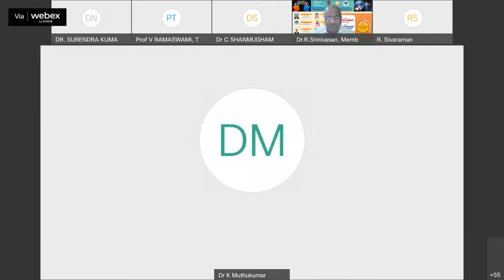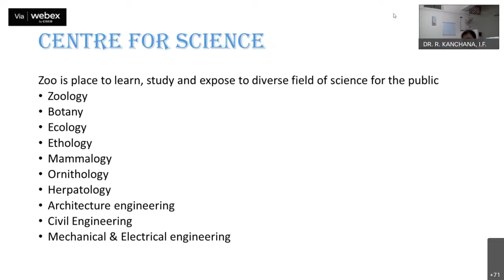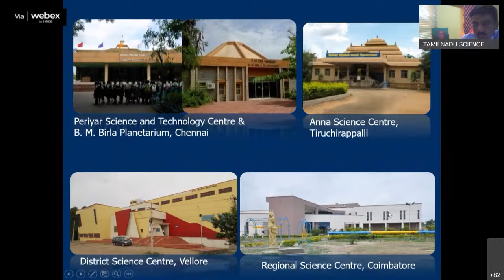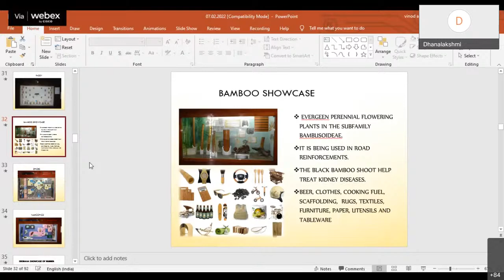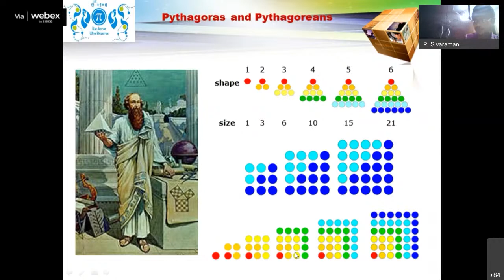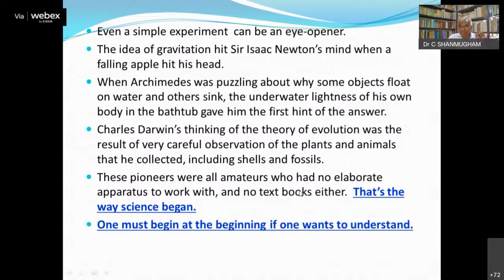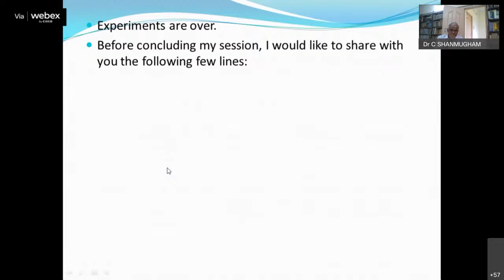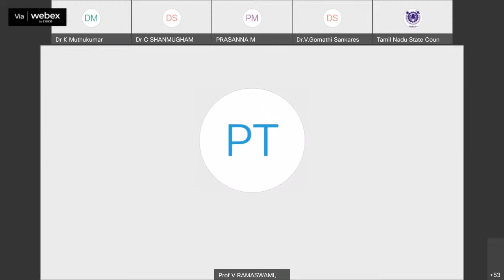TNSCST- DST- Vigyan Utsav- Theme: Science Communication & Popularisation